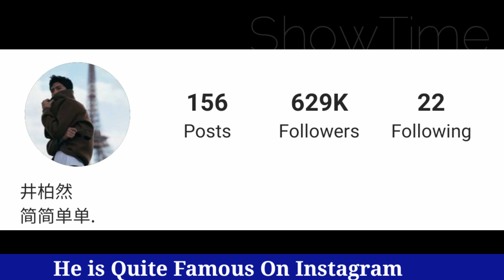Jing Bo Ran Lifestyle (A League of Nobleman) Biography, Net Worth, Girlfriend, Height BY ShowTime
Boran Jing Lifestyle (Faith Makes Great) Biography, Net Worth, Girlfriend, Height BY ShowTime

Jing Bo Ran is a Chinese actor and singer born in Liaoning province and graduated from the Shenyang Foreign Affairs Service School. In 2007, he formed a duet group "BoBo" with Fu Xin Bo. He is one-eighth Russian. He has dated actress Nini but broke up in the spring of 2018.